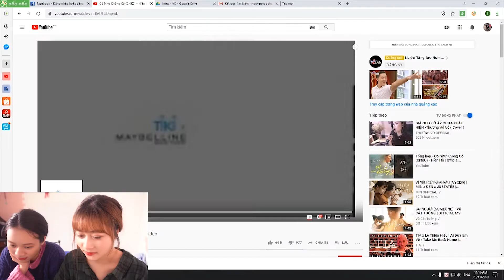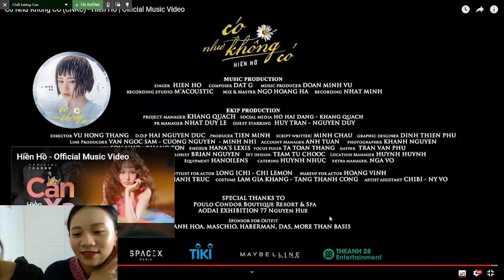Reaction Có Như Không Có - Hiền Hồ | Shock Vì Cái Kết Không Tưởng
Brave - trình duyệt giúp bạn lướt web, chơi game, xem phim thoải mái, không lo giật, lag ĐẶC BIỆT CHẶN QUẢNG CÁO cực xịn, quan trọng nhất là còn KIẾM ĐƯỢC TIỀN.